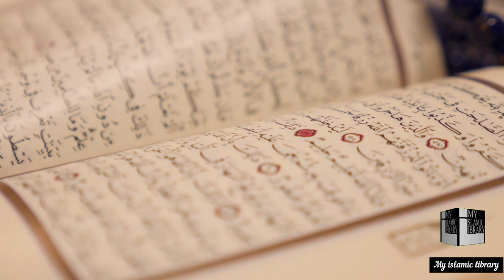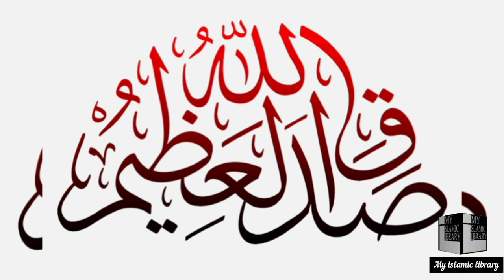Nahjul Balagha || Mola Ali a.s k khutbat || Khutba 1|| My islamic library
Najulbalagha is book which is the collection of seremons and letters of Mola Ali A.s
these are the great source of guidance and knowledge for all of us.
I am going to start the series of all khutbat of nahjil balagha
This is the first Khutba.

May Allah be pleased with this effort. and it become helpful in the ways of islamic knowledge. Ameen